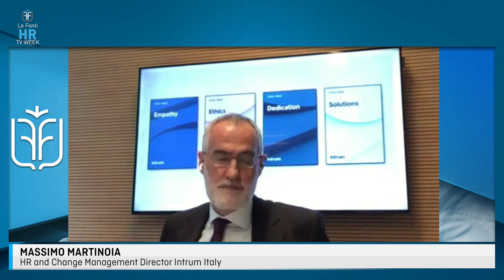LE FONTI HR TV WEEK - VERSO UN NUOVO SISTEMA DI WELFARE CONTRATTUALE?